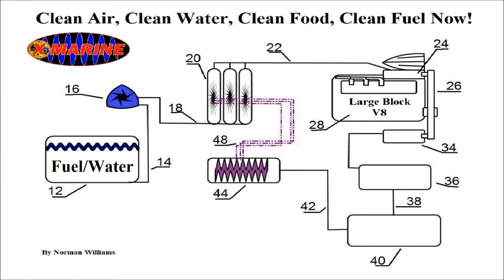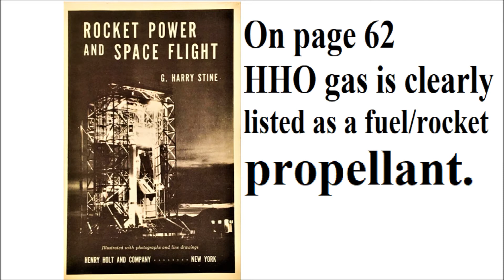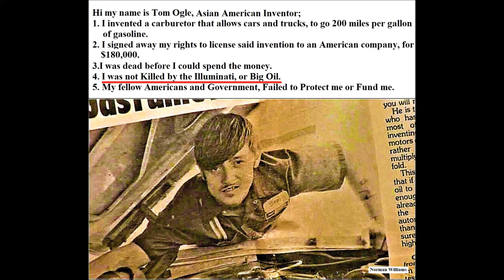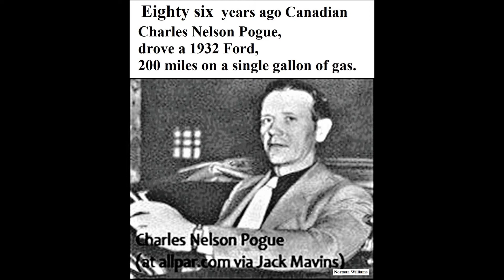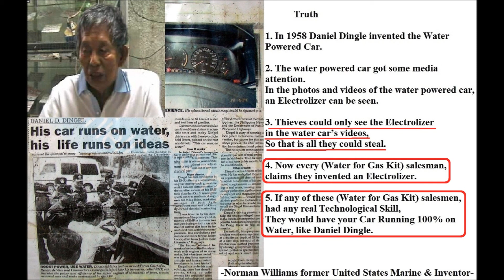HHO Debunkers, Debunked!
1. HHO / cars that use water as fuel is not just Automotives, Electrical, Electronics, Physics, Chemistry, Metallurgy, Force inductance, Pneumatics, but also Rocket Science!

2.  My Point is, sometimes Technologies outside your Field of Discipline,
Are Required to Improve Performance Inside your Field of Discipline.

3. It is The HEIGHT of ARROGANCE, Experts Further Assume and Assert, Since they Can't make cars use water as 100% fuel, it Cannot be done.

A] Here is the engineers Bible, the 4 Laws of thermodynamics.
B] Can anyone please point out to me, and the world, how these laws prohibits cars and cities from using sea-water or rain as fuel?
C] The four laws of thermodynamics define fundamental physical quantities (temperature, energy, and entropy) that characterize thermodynamic systems at thermal equilibrium. The laws describe how these quantities behave under various circumstances, and forbid certain phenomena (such as perpetual motion).
The four laws of thermodynamics are:
1. Zeroth law of thermodynamics: If two systems are in thermal equilibrium with a third system, they are in thermal equilibrium with each other. This law helps define the concept of temperature.
2. First law of thermodynamics: When energy passes, as work, as heat, or with matter, into or out from a system, the system's internal energy changes in accord with the law of conservation of energy. Equivalently, perpetual motion machines of the first kind (machines that produce work with no energy input) are impossible.
3. Second law of thermodynamics: In a natural thermodynamic process, the sum of the entropies of the interacting thermodynamic systems increases. Equivalently, perpetual motion machines of the second kind (machines that spontaneously convert thermal energy into mechanical work) are impossible.
4. Third law of thermodynamics: The entropy of a system approaches a constant value as the temperature approaches absolute zero. With the exception of non-crystalline solids (glasses) the entropy of a system at absolute zero is typically close to zero, and is equal to the natural logarithm of the product of the quantum ground states.
There have been suggestions of additional laws, but none of them achieves the generality of the four accepted laws, and they are not mentioned in standard textbooks.
The laws of thermodynamics are important fundamental laws in physics and they are applicable in other natural sciences.